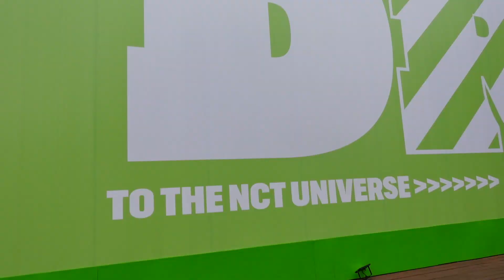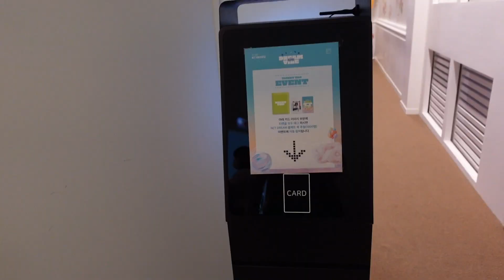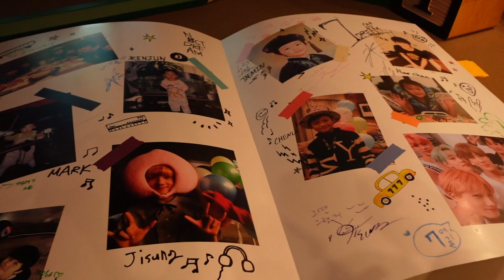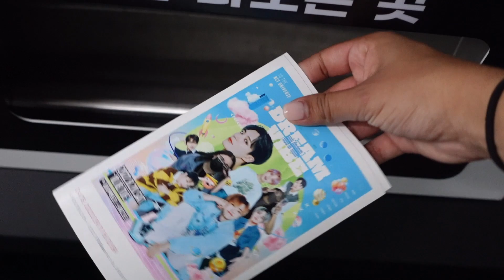[NCT DREAM] Dream Vibe Exhibition in Seoul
This was so much fun and soooooo cute. Seoul has so many pop ups for different groups I love it.
Can you guys tell who my bias is? ((:

kpop twitter: kaylakpop1
kpop selling/trading insta: buzzy528

CHECK OUT THE MUSIC IN THIS VIDEO:
NCT Dream - Life is Still Going On

Equipment I used:
Sony ZV1
Iphone